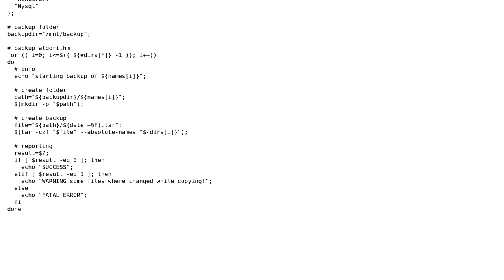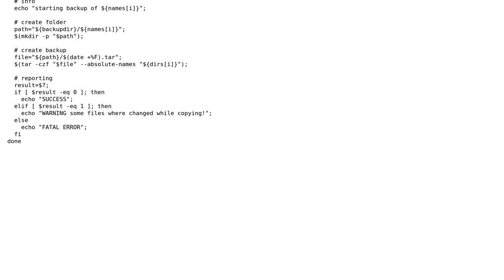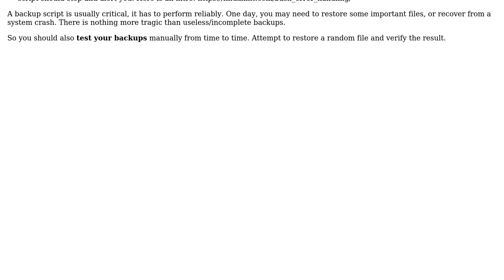Code Review: Feedback on my bash backup script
With thanks & praise to God, and with thanks to the many people who have made this project possible! | Content (except music & images) licensed under CC BY-SA | Music | Images & others | With thanks to user ? user Ferre Vekemans user Anonymous and the Stack Exchange Network Trademarks are property of their respective owners. You are responsible for your own actions.